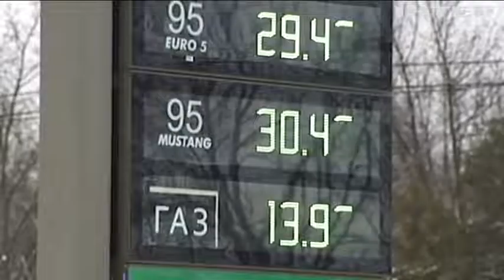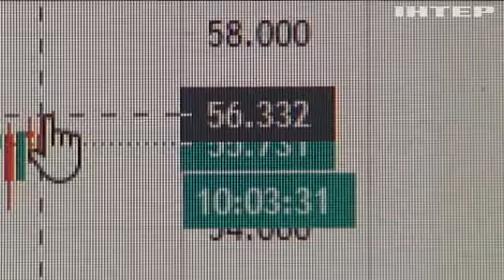Чому в Україні стрімко зросли ціни на пальне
Бензин і дизель на АЗС підскочили за один день - на скільки, і що ще подорожчає?